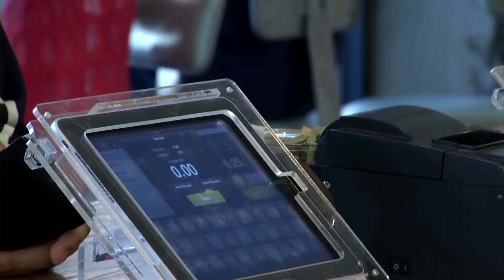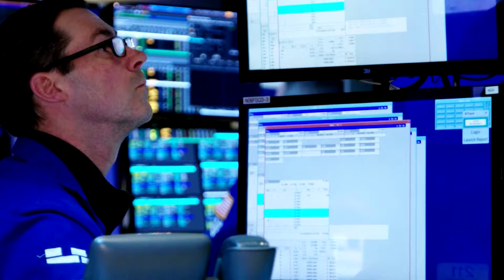US job growth blows past expectations | REUTERS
US employers hired far more workers than expected in March and continued to lift wages at a steady clip, suggesting the economy ended the first quarter on solid ground and potentially delaying anticipated Federal Reserve interest rate cuts this year.